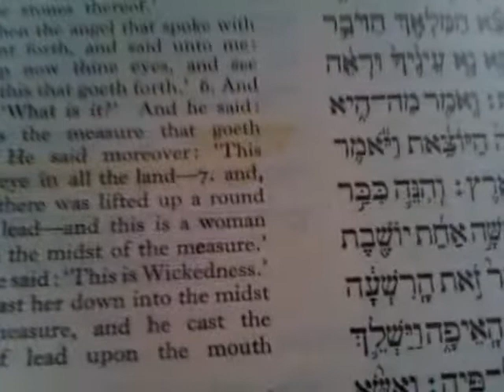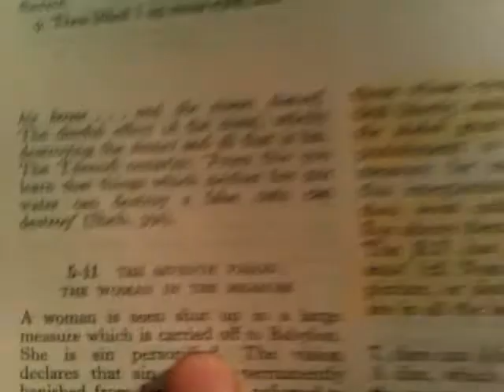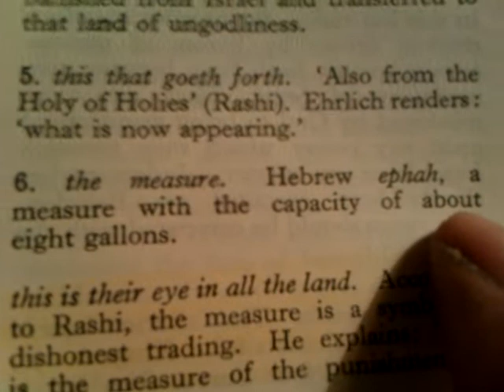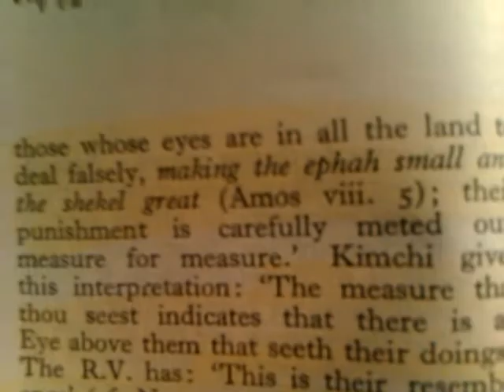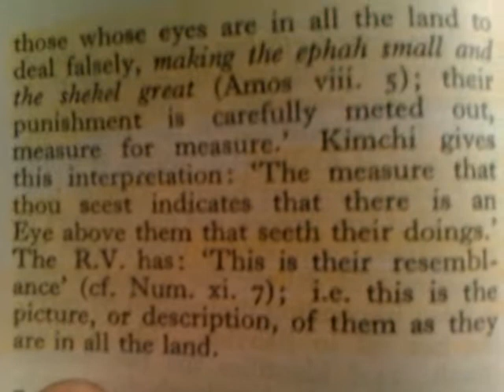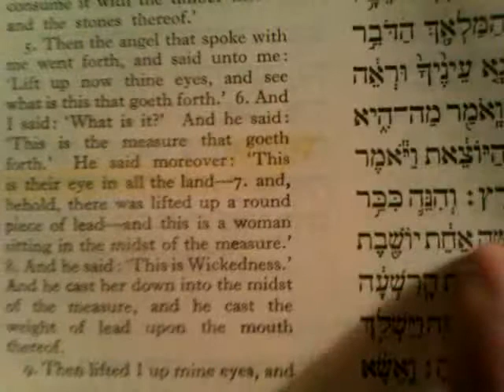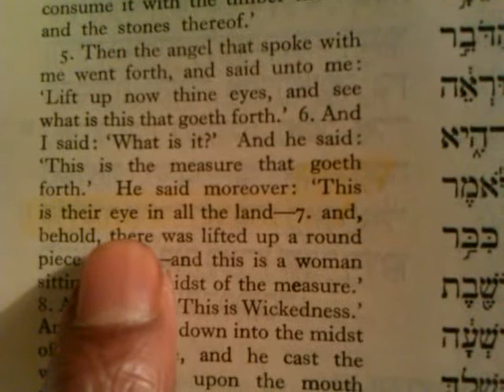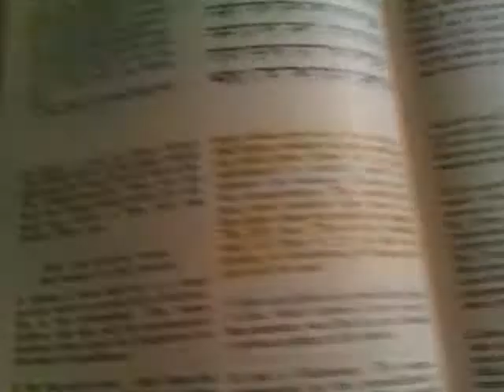pt2 RASTAFARI JUDAISM: 12 Hebrew Prophets & Jewish NEVIIM Testify Against ILLUMINATI EYE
RASTAFARI JUDAISM: 12 Hebrew Prophets & Jewish NEVIIM Testify Against ILLUMINATI EYE pt1

Jah "Rastafari Movement (Religion)" metaphysics Holy Bible Jesus Christ Tewahedo Ancient Ethiopia Kush Cush Black Hebrews Kemet mysteries Moses Wisdom Heruy Heru Osiris Sun Moon Egyptian Yoga Muata Ashby Karen Clarke Mystery of the EYES of GOD, Horus, Krishna, Buddha verses Satan's One-Eyed Illuminati spell magic occult dollar bill symbolism sigill freemasonry egyptology Ras Iadonis Tafari Wendim Yadon lectures